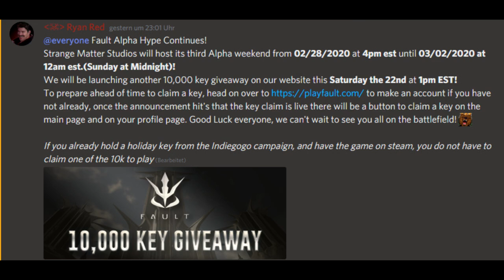Fault Alpha - So holst du dir einen Key, Neue Map, Kinomodus & neue Cinematic | SharkZxD [Paragon 2]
🔽In diesem Video erfährst du wie du einen Key bekommst, um am neuen Alpha Wochenende von Fault teilzunehmen.
Das Paragon 2, entwickelt von Strange Matter Studios feiert im Mai seinen Early Access, doch vorher sollen nochmal Alphas spielbar sein.
Das nächste Alpha Wochenende läuft vom 28. Februar bis 02. März.
Einen Key dafür kann man sich schon ab Samstag dem 22. Februar auf der Website von Fault holen.
Insgesammt werden 10.000 Keys zur Verfügung stehen.

Außerdem gibt's eine neue Paragon Cinematic in meinem neuen Bearbeitungsstil, zur Feier des neuen Kinomodus in Fault.
Wenn ihr epische oder lustige Momente in Fault erlebt, schickt mir gerne eure Replays, um in einem Video aufzutauchen ;)

Dieses Video ist Teil meiner Video-Serie Paragon 2 - Alle wichtigen Fakten, in  der ich immer Updates und Zusammenfassungen zu allen Paragon 2 bezogenen Themen hochlade.

_____ Fault Links _______________________________________________________

Auf meinem Kanal erfährst du ALLES zu den neuen Paragon 2 Games, sowie coole Gameplays und filmisch bearbeite "Cinematic Edits". Angefangen auf YouTube habe ich mit Paragon Cinematics, welche ich mit dem Kinomodus bearbeitet habe. Auf diese werde ich meinen Fokus legen, sobald die neuen Spiele raus sind ;)

Ganz neu auf diesem Kanal ist ebenfalls eine neue Video-Serie: Fault WTF Moments! Diese wurde inspiriert durch Aylits Paragon WTF Moments und zeigt die lustigsten und epischsten Momente im Paragon 2 Spiel Fault.

💯______ Folg mir _______________________________________________

🎬 Ein paar Clips in diesem Video stammen vom Game-kanal von Fault auf Twitch und wurden von Game-Testern erspielt.